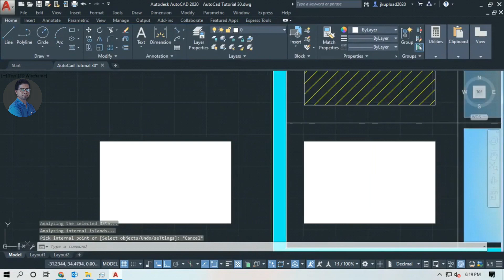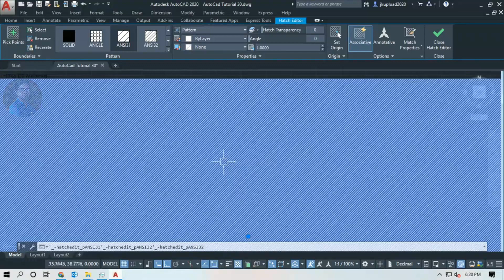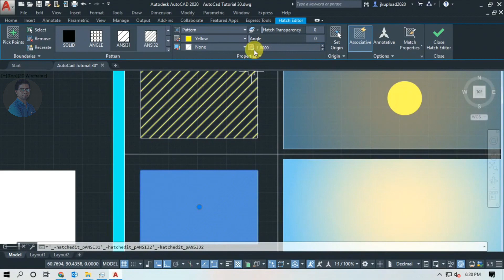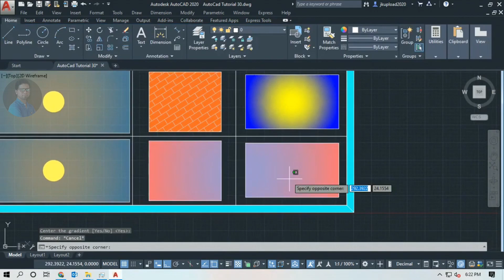#30-AutoCad Tutorial Hatch & Gradient Command In Hindi